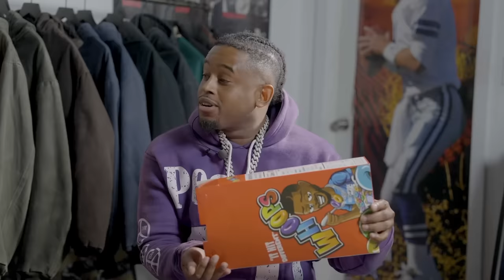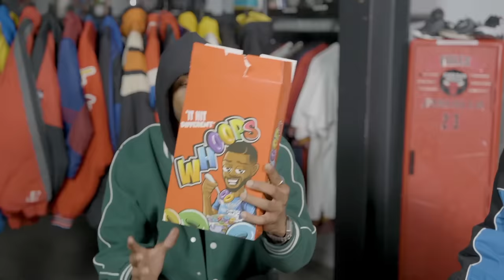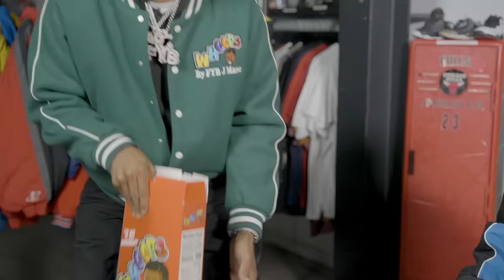FYB J Mane GOES OFF on 600 Breezy! Rainwater BEGS FYB J Mane to stop rapping. HILARIOUS!